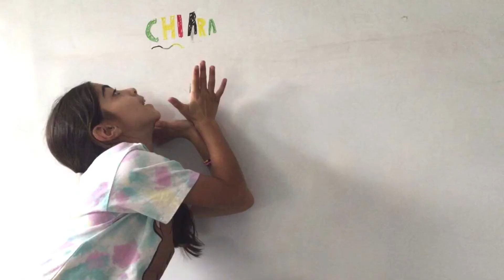Tiburón a la vista & el Lobo maldito - stop motion animation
Los Alumnos del taller de Cine en la escuela italiana de Madrid nos presentan sus primeros trabajos de animación realizados en este curso￼